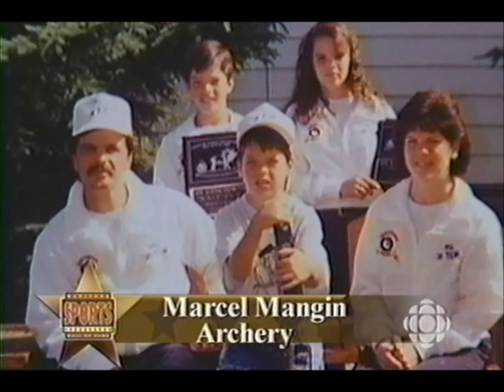Marcel Mangin Inductee